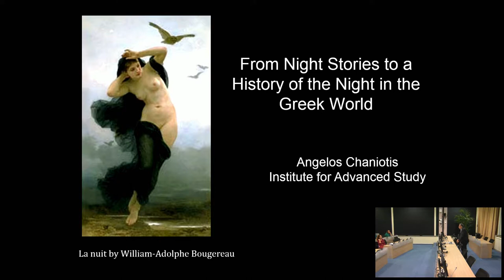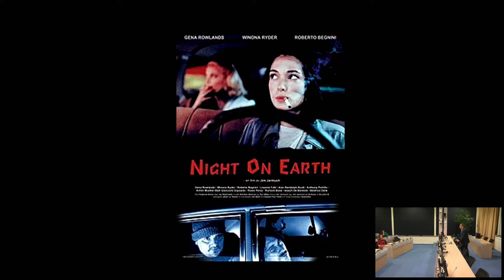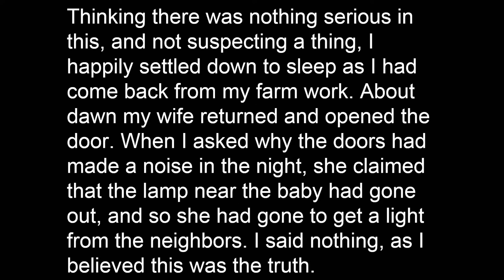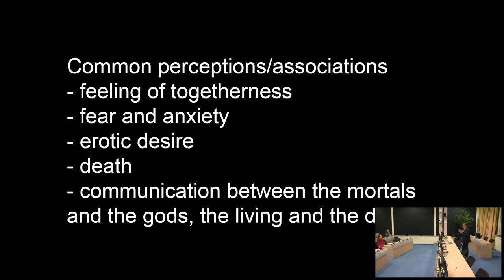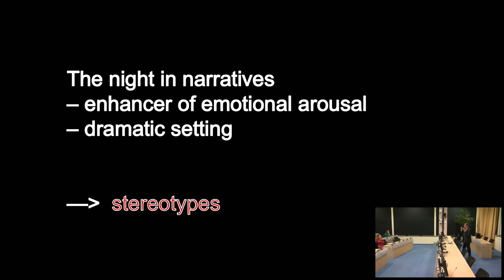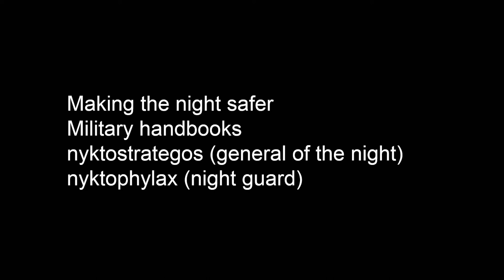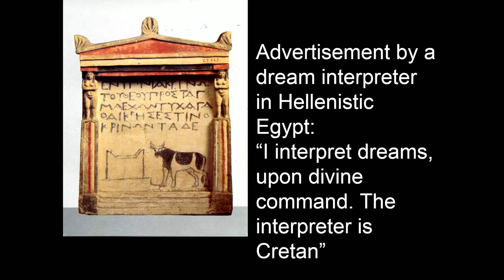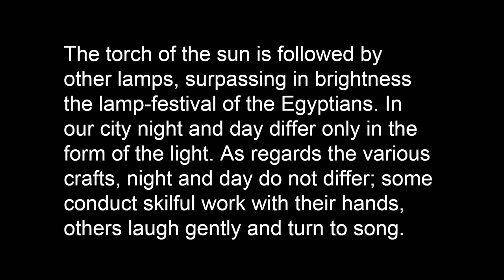Angelos Chaniotis: History of the Night 🌌 CERN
The definition of the night, as the period between sunset and sunrise, is consistent and unalterable, regardless of culture and time. However the perception of the night and its economic, social, and cultural roles are subject to change. Which parameters determine these changes?

What can we learn by studying them about the specific character of a culture?

Why do people experience the night in different ways in different historical periods and how did this affect their lives?

How do references to nocturnal activities in historical sources (works of art, narratives) reveal what the artists/authors wish to communicate to their audiences?

Can the night be a meaningful subject of historical and archaeological enquiry? A study of the source material in the Greek world (ca. 400 BC-ca. AD 400) shows a continuous effort to colonize the night with activities of the day, to make the night safer, more productive, more rational, more efficient.

The main motors for this change were social developments and religion, not technology. So, we are tempted to ask:

Do we have a night life because of technology?

Or do we create technology in order to have a night life?